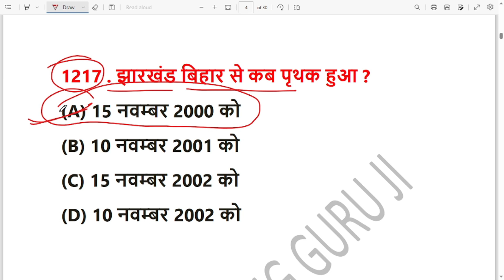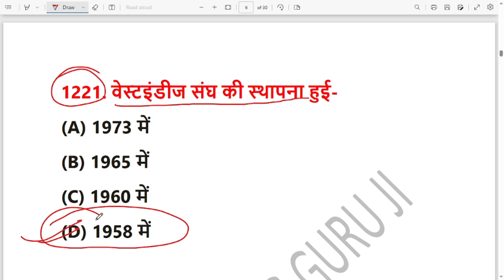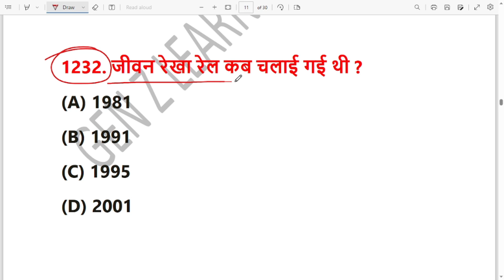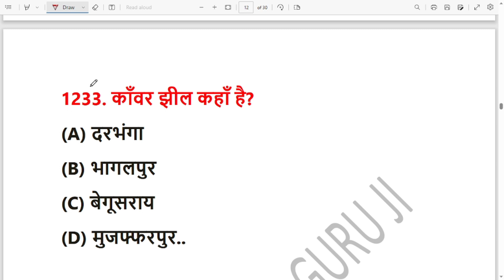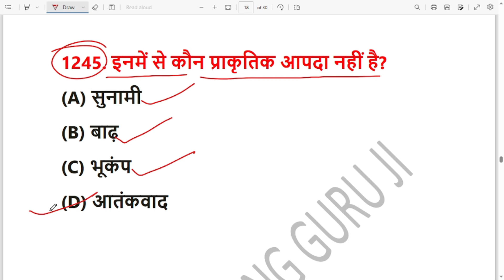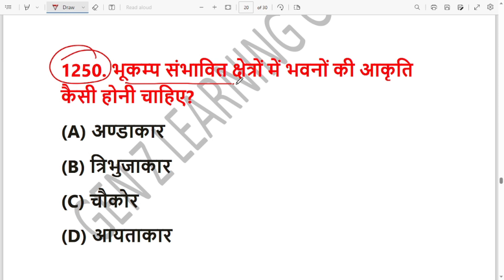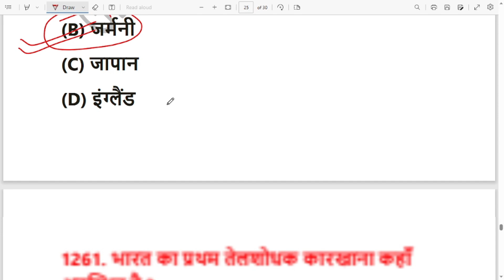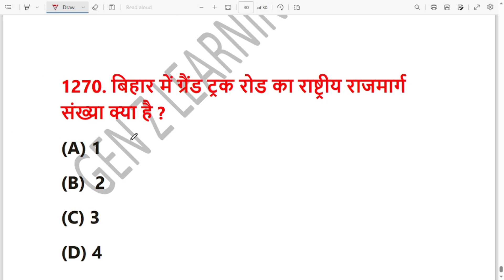Bihar 7th phase 2023 बिहार शिक्षक भर्ती PRACTICE SET-21 महत्वपूर्ण प्रश्न I BPSC ऐसा ही प्रश्न देगा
Bihar 7th phase 2023 बिहार शिक्षक भर्ती PRACTICE SET-21 महत्वपूर्ण प्रश्न I BPSC ऐसा ही प्रश्न देगाbiharsupertet2023

bpsc Disclaimer - video is for educational purpose only.Copyright Disclaimer Under Section 107 of the Copyright Act1976, allowance is made for "fair use" for purposes such as criticism, comment, news reporting, teaching, scholarship, and research.